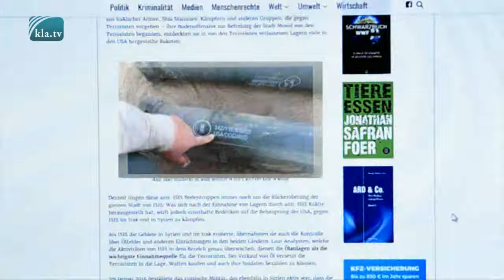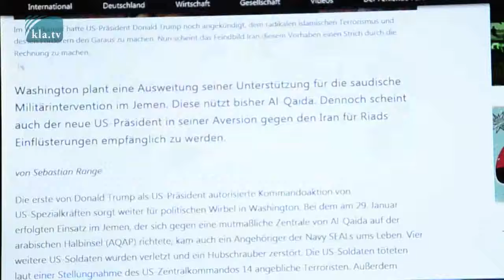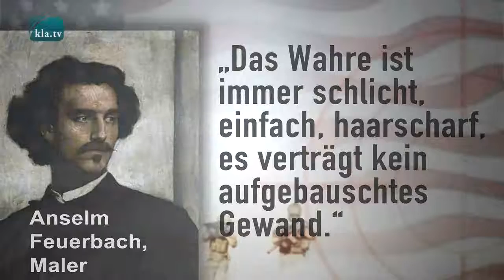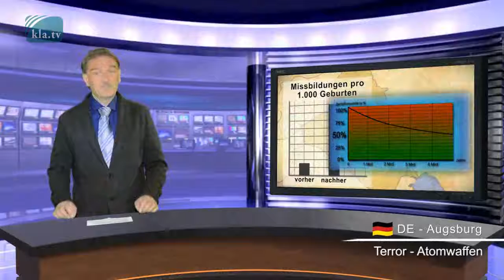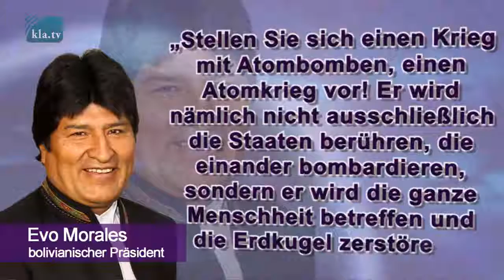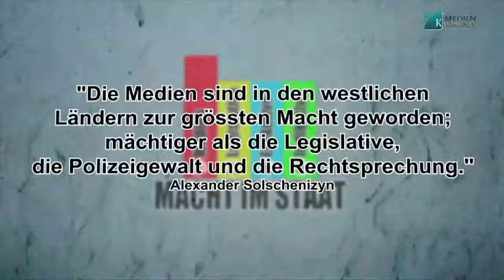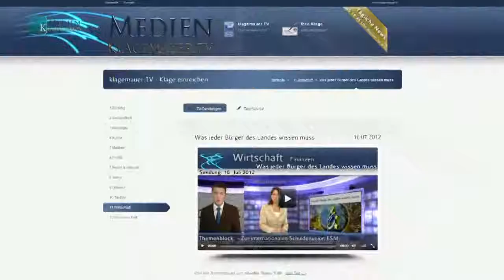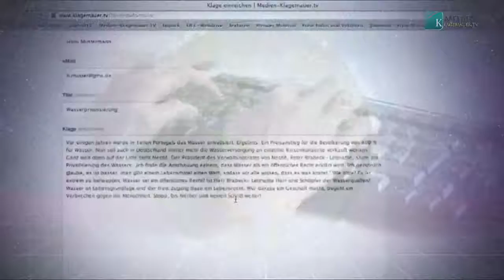Todesstaub im Jemen